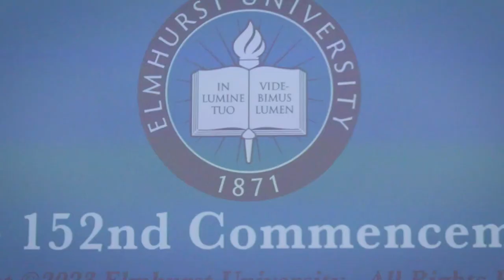Elmhurst University Commencement Highlights 2023